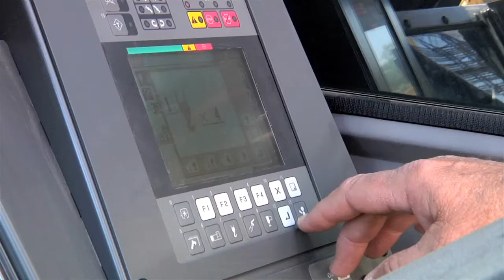ConExpo/ConAgg 2014 - History of Crane Technology - Steve Stodghill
Cranes have assisted in the building of civilizations for thousands of years since the Greeks first created them for use in theatre.  The team at Sims Crane will present at ConExpo/ConAgg in March 2014, on how history has changed the technology of cranes, and how those changes have driven the need for new regulations in the U.S.